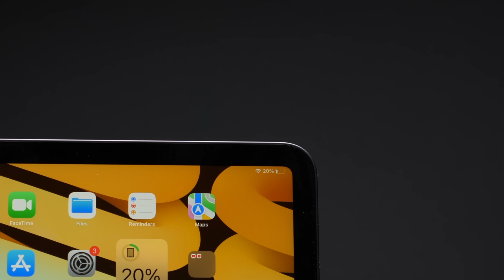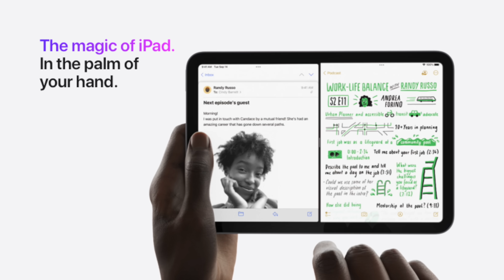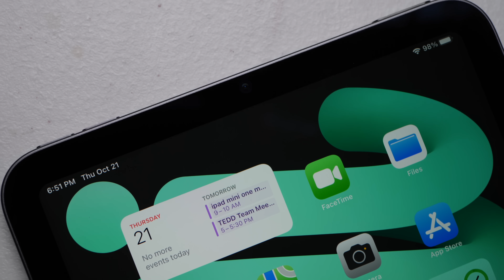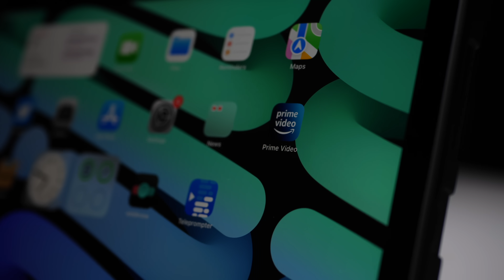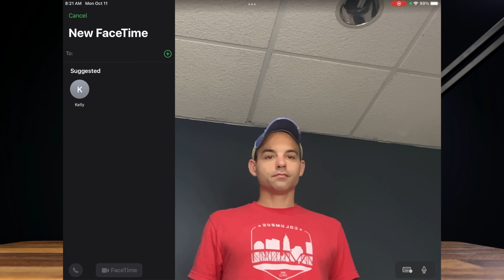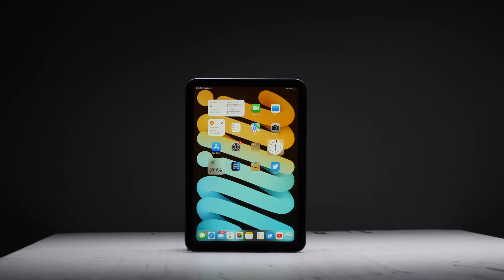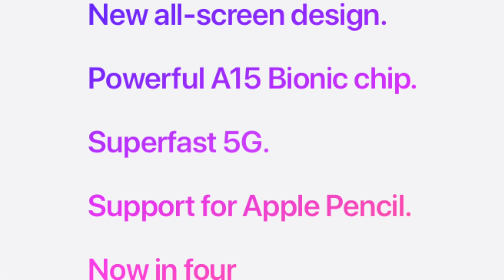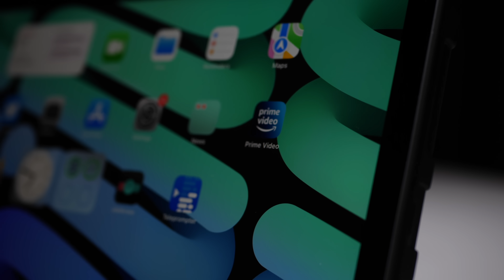iPad Mini (2021) One Month Later! I WAS WRONG!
It's been a month of use on the brand new iPad mini and I think its time to admit I was overly harsh on it when it first came out.  This has turned into one of my absolute favorite devices and while I dont know that I'd recommend it for everyone I'm very impressed.

So why is that?

iPad mini

Best Overall YouTube Camera (Lumix S5)

Main Camera (I own 3 of these)

Main Lens

Secondary Lens

Main Computer